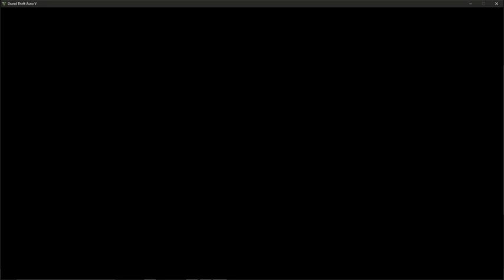Let´s Play GTA 5 Folge 002 Böses Militärgelände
Filme und Playlist auf meinen Kanal:
- Minecraft
- Stardew Valley
- Allgemeinwissen Lehrbuch
- Sims 4
- Raft